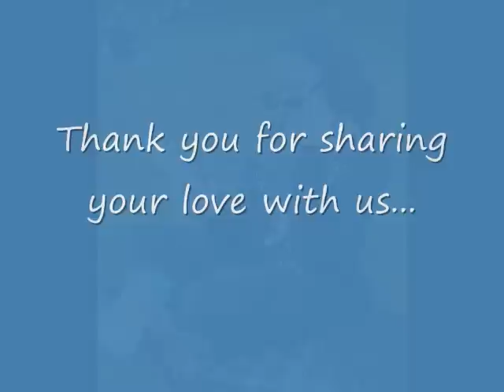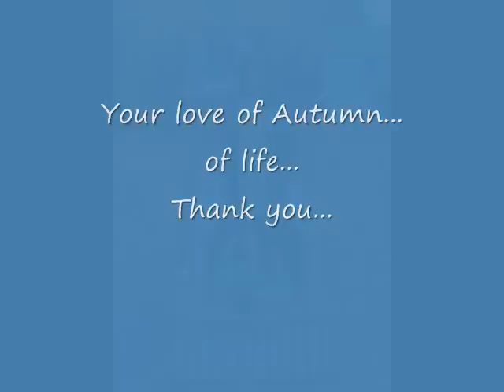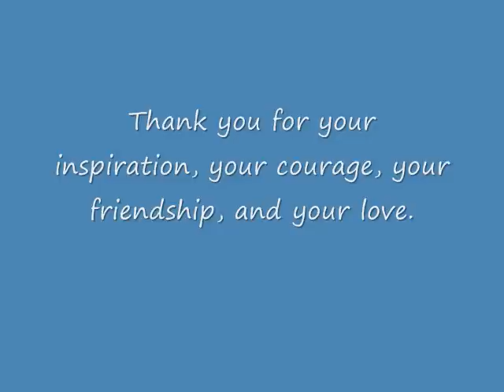In Memory of Alexa Artis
For everyone who knows and loves Alexa.